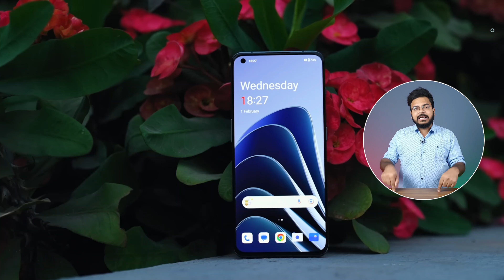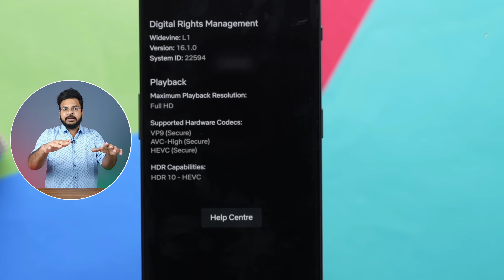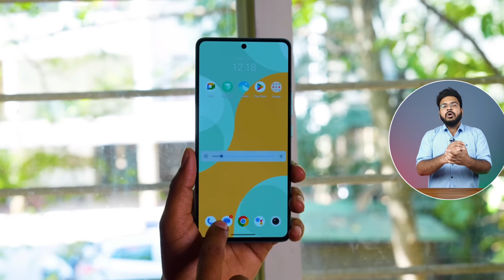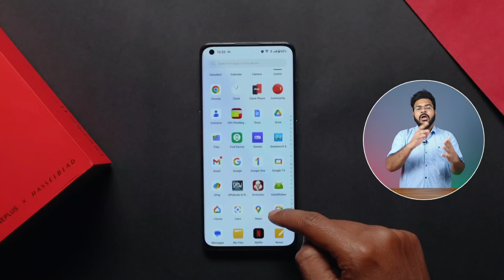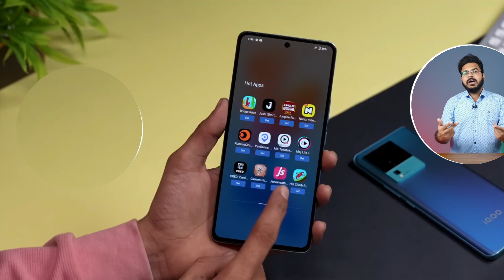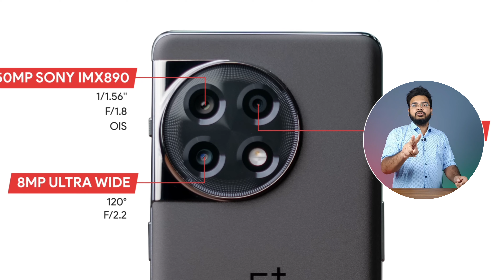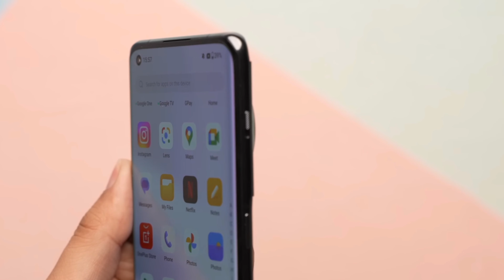Oneplus 11R vs iQOO Neo 7 in Hindi | Oneplus 11R vs iQOO Neo 7 Camera Test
iQOO Neo 7 has a 6.7’ AMOLED FHD Plus Display, The iQOO Neo 7 goes with AMOLED Capacitive Touchscreen and this device has got a resolution of 1080 x 2400 pixels, 91% screen to body ratio (409 PPI Density), 1300 nits Peak Brightness, 120Hz refresh rate & 1200Hz touch sampling rate, SGS Eye Care Display, This phone supported widevine L1 to enjoy OTT platforms

When we talk about the performance the antutu benchmark results around 855806, iQOO Neo 7  powered by the chipset of Mediatek dimensity 8200 (4 nm), Octa-core processor & GPU Adreno 610 under the hood of this handset 8GB+128GB UFS 4.0 storage type & 5GB Extended RAM out of the box operating system is Android 13, ColorOS 12.1

iQOO Neo 7 has triple camera setup on the rear side 50MP + 2MP, f/3.3, (Microlens) 15x or 30x Magnification + 2MP, f/2.4, (depth) with LED flash, In video recording 4K@60fps, The Selfie Camera of this phone 16MP,f/2.4 (Sony IMX 471 Sensor) In video recording 1080p@60fps

This iQOO Neo 7 Phone has under display fingerprint sensor to protect your data, 5000 mAh battery with 100W SUPERVOOC Charging - 100% in 30min (Advertised) .

Complete Details About - Oneplus 11R

In this video, We will be going to Oneplus 11R unboxing And review, First Impressions of the new Oneplus 11R 2023 Phones, Do let me know if you have any questions about the Oneplus 11R phones and I will answer your questions during my full video review of the Oneplus 11R smartphone

Oneplus 11 Unboxing & 1st Impression In india - 32MP Telephoto - 16MP Selfie (IMX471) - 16GB RAM - 50MP Triple Camera - 100W SUPERVOOC Charging of the new Oneplus 11 phone 2023, Do let me know if you have any questions about Oneplus 11 in India and I will answer your questions during my full video review of the Oneplus 11 Pro smartphone

Oneplus 11 has a 6.7’ AMOLED FHD Plus Display, The Oneplus 11 goes with AMOLED Capacitive Touchscreen and this device has got a resolution of 1080 x 2400 pixels, 91% screen to body ratio (409 PPI Density), 1300 nits Peak Brightness, 120Hz refresh rate & 360Hz touch sampling rate, SGS Eye Care Display, This phone supported widevine L1 to enjoy OTT platforms

When we talk about the performance the antutu benchmark results around 1235806, Oneplus 11 powered by the chipset of Snapdragon 8 GEN 2 (4 nm), Octa-core processor & GPU Adreno 610 under the hood of this handset 8GB+128GB UFS 4.0 storage type & 5GB Extended RAM out of the box operating system is Android 13, ColorOS 12.1

Oneplus 11 has triple camera setup on the rear side 50MP + 8MP, f/3.3, (Microlens) 15x or 30x Magnification + 2MP, f/2.4, (depth) with LED flash, In video recording 4K@60fps. The Selfie Camera of this phone 16MP,f/2.4 (Sony IMX 471 Sensor) In video recording 1080p@60fps

00:00 introduction
00:10 Oneplus 11R vs iQOO Neo 7 Comparision
00:52 Oneplus 11R vs iQOO Neo 7 Build quality
01:24 Oneplus 11R vs iQOO Neo 7 Display
03:07 Oneplus 11R vs iQOO Neo 7 specifications
05:32 Oneplus 11R vs iQOO Neo 7 Camera
06:47 My Opinions
01. Oneplus 11R vs iQOO Neo 7
02. iQOO Neo 7 vs Oneplus 11R
03. Oneplus 11R vs iQOO Neo 7
04. Oneplus 11R vs iQOO Neo 7 in hindi
05. Oneplus 11R vs iQOO Neo 7 bgmi test
06. iQOO Neo 7 vs Oneplus 11R camera test
07. iQOO Neo 7 vs Oneplus 11R camera comparison
08. Oneplus 11R vs iQOO Neo 7 speed test
09. Oneplus 11R vs iQOO Neo 7 camera test
10. iQOO Neo 7 vs Oneplus 11R speed test